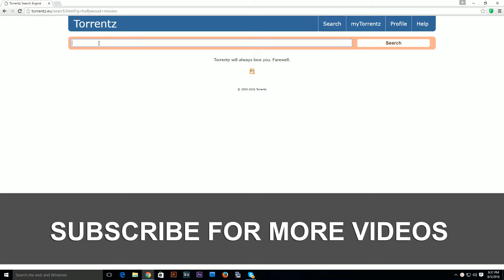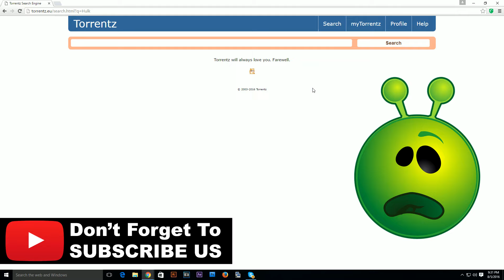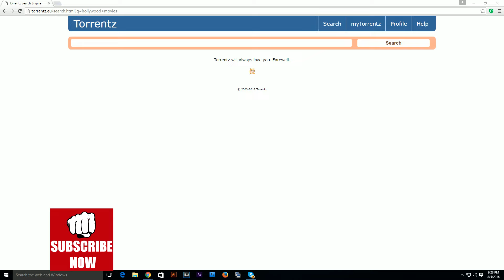[Hindi] Torrentz.eu Search Engine Shuts Down Forever! - Tech News #3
Finally guys, Torrentz huge site has been ended today. RIP

Music Artist: NCT x T & Sugah